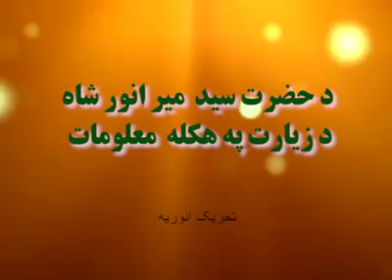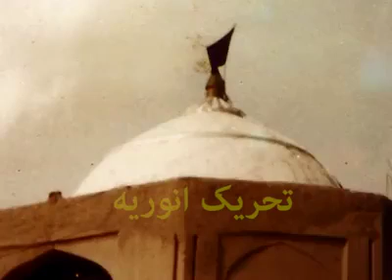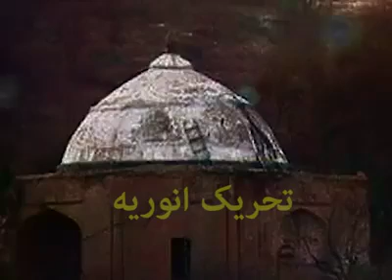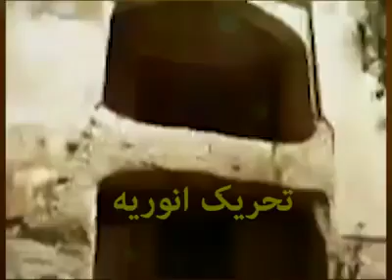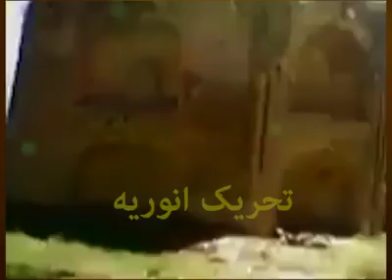ډاکومينټرى بادشاه ميرانورشاه سيد